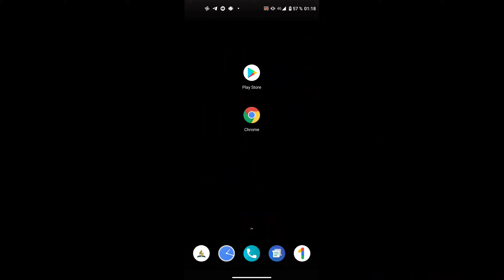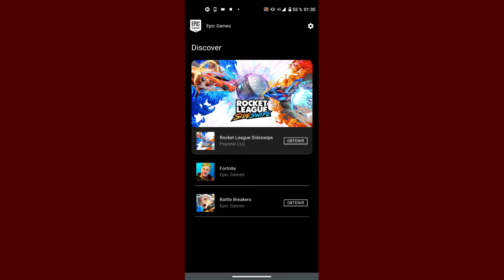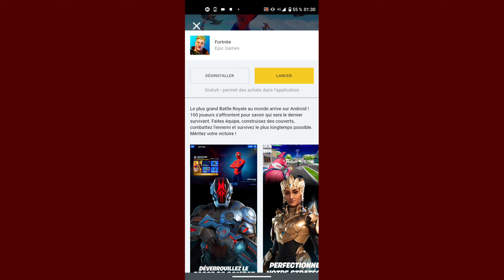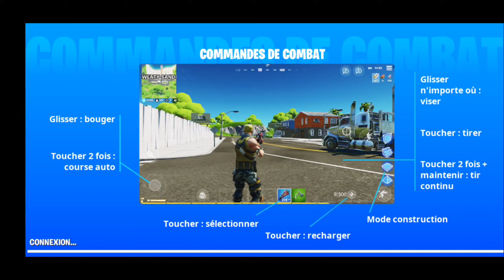Comment Télécharger et Jouer à FORTNITE sur son TELEPHONE [2023]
Comment telecharger et installer FORTNITE sur son TELEPHONE ? Dans cette vidéo, nous allons vous montrer comment installer FORTNITE sur votre téléphone ! Ce jeu est très addictif, et vous allez vite l'adorer ! Comment telecharger et jouer FORTNITE sur son TELEPHONE? En ce moment, vous avez la possibilité de commenter et de voter pour les prochaines meilleures modes pour FORTNITE. Veillez à ce qu'il y ait toujours des commentaires et des votes disponibles pour compléter votre expérience FORTNITE.Si vous aussi, comme moi, êtes à la recherche de comment telecharger et jouer a FORTNITE sur son TELEPHONE, alors ce video est pour vous. Dans ce film, nous allons vous montrer comment telecharger et installer FORTNITE sur votre TÉLÉPHONE. Ce jeu simple et fascinant vous demandera peut-être un peu plus d’efforts que ce que vous croyez, mais à la fin, vous aurez la satisfaction de vous dire que vous avez réussi à installer l’un des jeux les plus populaires.

39 Livres Pour Apprendre A Gagner de l'argent et Devenir Meilleur Pour 0$

Le Pack Des Meilleures Groupes Facebook Sur Le Business  + BONUS

Gagner 100 USDT (crypto) En creant Ton Compte Sur Binance , Tu en sauras plus sur les cryptos ici et tu pourras en acheter